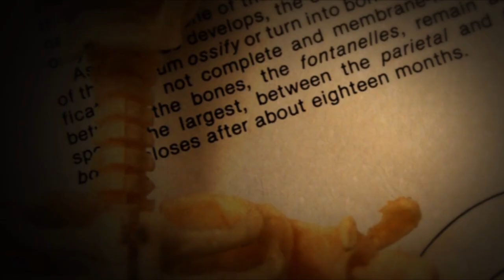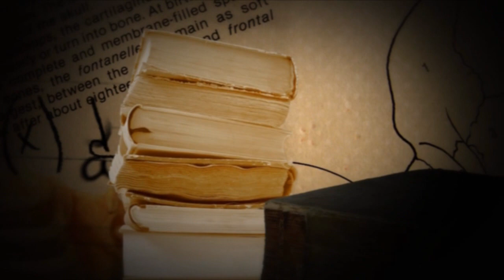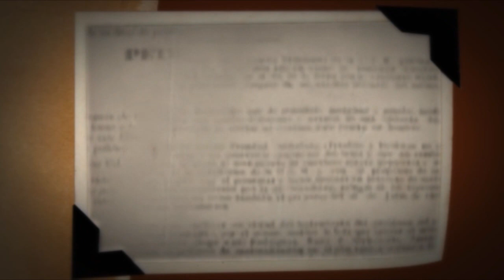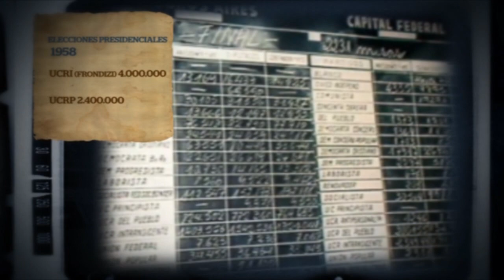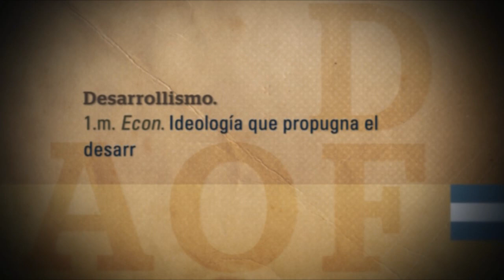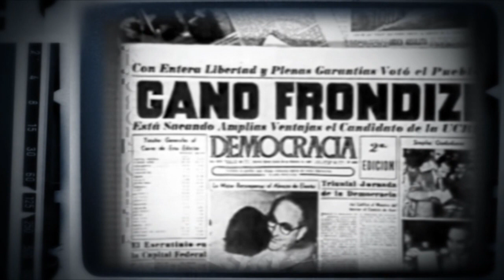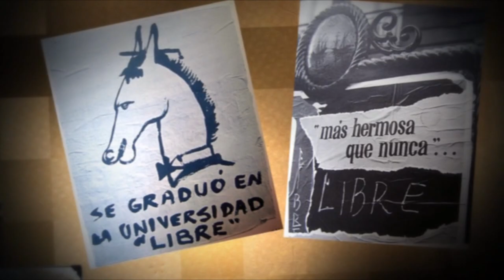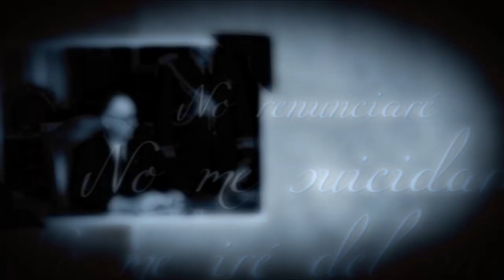Biografías - Arturo Frondizi "El Hombre del desarrollo"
En ésta oportunidad voy a compartir con ustedes la vida y obra de personas que marcaron a fuego nuestra historia nacional tal y como la conocemos hoy.
Es una colección de Clarin que publicó hace varios años atrás, en conmemoración por el bicentenario de la patria.

Material de referencia:

Grandes biografías de los 200 años
Edición Literaria a cargo de José Alemán.
1 Er Ed Buenos Aires
Arte Gráfico Editorial Argentino, 2010

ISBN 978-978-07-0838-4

1. Historia Argentina.
2. Biografías.